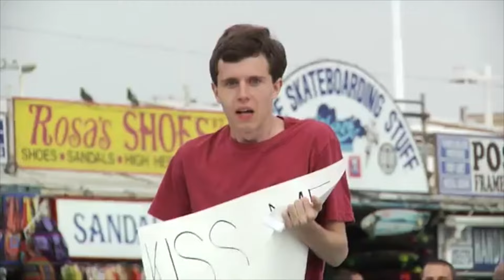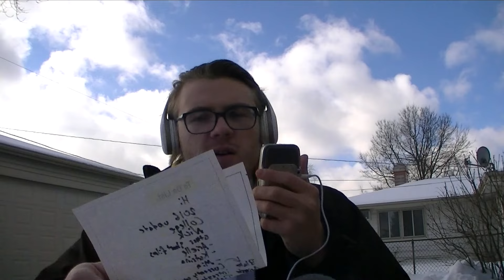Update2016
A quick Update Video for the new year.